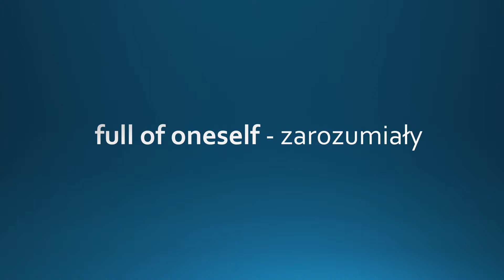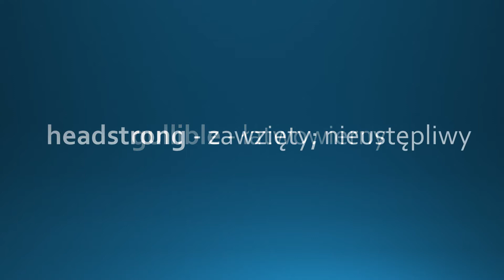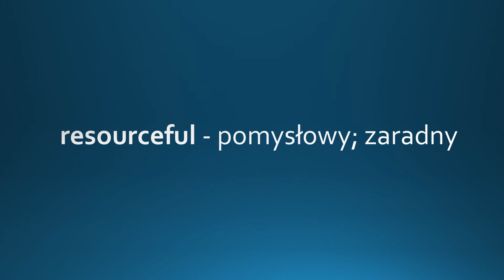Charakter część 2 dla zaawansowanych - Język Angielski w Pigułce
Witajcie :)

I jak Wam idzie nauka słówek dotyczących charakteru?

Powodzenia :)

Jezyk polski polak polska poland polish polako polka matematyka mata geografia gegra biologia fizyka angielski anglik englich school szkoła pomaga pomoc nauka nauczanie nauczyłam się się ty ja on ono my wy oni one poziom podstawowa podstawówka podstawowo nauka nauczyciel szybko łatwo najszybciej najłatwiej najłatwiej lesson lekcja porada szybko fast matura egzamin wypracowanie lektura pomoc sos rest relax pigulka intensywnie listen speak mowienie słuchanie will can could must be metoda zwrot prosto prościej zaawansowany zaawansowanie zaawansowanie past future simpe present teraźniejszy przyszly przeszły method mention zdanie zdania podręcznik ksiazka level A B C 100 rozmowki słownik encyklopedia skrot elerning minecraft amerykański brytyjski brytyjskie amerykańskie j.ang j.pol kurs kursy gogle elerning e-lerning hardest hard fonetic alfabet unit punkt najczęściej najczęściej zadanie obliczenie wynik podsumowanie sluchac pisać codziennie na noc dzień day summer lato jesien zeszyt pomocny szkolenie turnus sezon karta interesting interesujące interesujący rozszerzony zaawansowanie poziom quick the best worst no yes test quiz game fun zima wiosna Begin znaki to tell thanks mieso pieczywo food eat kitchen house home praca lotnisko line port airport praca work do doing mieć ma chcieć walizka drukarka mydlo jesc eat cook wakacje holiday shop time to me like love edukacja nauka word think now know do you now